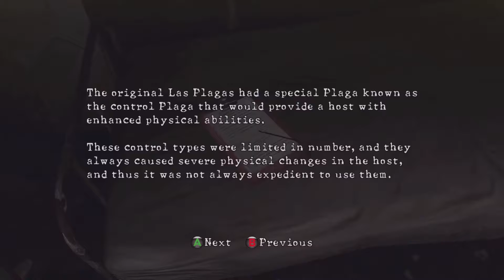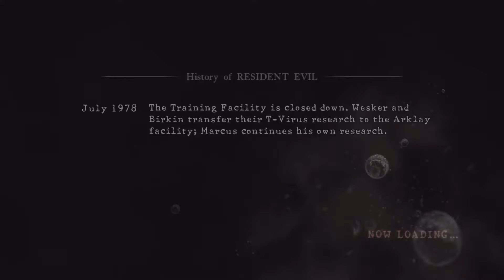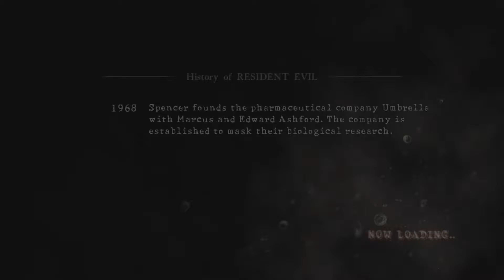Resident Evil 5 Gameplay or Walkthrough - Jackass Gamer - Part 3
FAR CRY
DAYMARE 1998
CALL OF DUTY MODERN WARFARE 2 REMASTRED
GEARS OF WAR ULIMATE EDITION
GEARS 4
GEARS 5
MAFIA II DEFINATIVE EDITION
DOOM 2016
DOOM ETERNAL
THE DARK PICTURE ANTHOLOGY : MAN OF MEDAN
SHADOW OF TOMB RAIDER
DYING LIGHT
BLAIR WITCH
MAD MAX
WOLFENSTEIN NEW ORDER
WOLFENSTEIN 2 : THE NEW COLOSSUS
QUANTUM BREAK
RYSE THE SON OF ROME
ALAN WAKE
HITMAN 2
RAGE 2
RAGE
HELLBLADE SENUA’S SACRIFICE
GTA V

DAYMARE 1998 GAMEPLAY
CALL OF DUTY MODERN WARFARE 2 REMASTRED GAMEPLAY
GEARS OF WAR ULIMATE EDITION GAMEPLAY
MAFIA II DEFINATIVE EDITION GAMEPLAY
THE DARK PICTURE ANTHOLOGY : MAN OF MEDAN GAMEPLAY
SHADOW OF TOMB RAIDER GAMEPLAY
WOLFENSTEIN YOUNG BLOOD GAMEPLAY
WOLFENSTEIN OLD BLOOD GAMEPLAY
WOLFENSTEIN NEW ORDER GAMEPLAY
WOLFENSTEIN 2 : THE NEW COLOSSUS GAMEPLAY
QUANTUM BREAK GAMEPLAY
RYSE THE SON OF ROME GAMEPLAY
RAGE GAMEPLAY
HELLBLADE SENUA’S SACRIFICE GAMEPLAY

FAR CRY 4 GAMEPLAY BY JACKASS GAMER
FAR CRY GAMEPLAY BY JACKASS GAMER
DAYMARE 1998 GAMEPLAY BY JACKASS GAMER
CALL OF DUTY BLACK OPS GAMEPLAY BY JACKASS GAMER
CALL OF DUTY BLACK OPS 2 GAMEPLAY BY JACKASS GAMER
CALL OF DUTY BLACK OPS 3 GAMEPLAY BY JACKASS GAMER
CALL OF DUTY MODERN WARFARE 2 REMASTRED GAMEPLAY BY JACKASS GAMER
GEARS OF WAR ULIMATE EDITION GAMEPLAY BY JACKASS GAMER
GEARS 4 GAMEPLAY BY JACKASS GAMER
GEARS 5 GAMEPLAY BY JACKASS GAMER
MAFIA II DEFINATIVE EDITION GAMEPLAY BY JACKASS GAMER
DOOM 2016 GAMEPLAY BY JACKASS GAMER
DOOM ETERNAL GAMEPLAY BY JACKASS GAMER
THE DARK PICTURE ANTHOLOGY : MAN OF MEDAN GAMEPLAY BY JACKASS GAMER
WOLFENSTEIN 2 : THE NEW COLOSSUS GAMEPLAY BY JACKASS GAMER
QUANTUM BREAK GAMEPLAY BY JACKASS GAMER
RYSE THE SON OF ROME GAMEPLAY BY JACKASS GAMER